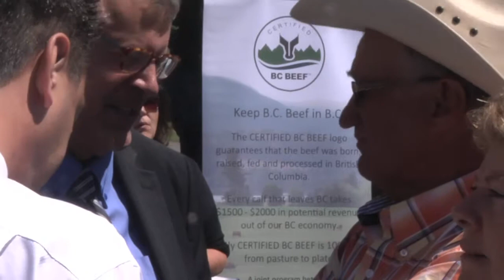Fire up the grill - it's BC Beef Day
Agriculture Minister Pat Pimm celebrates BC Beef Day. The celebration is a partnership of the B.C. government, BC Cattlemen's Association, BC Association of Cattle Feeders and the BC Association of Abattoirs.